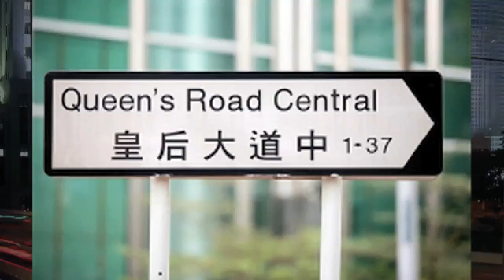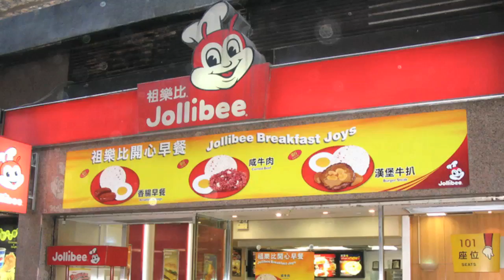Hong Kong State of Mind (aka SAR of Mind)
Come on, who doesn't street rap in Hong Kong???

Credits: Soo Jin Koh, Shao Ong, Simon Li, Charity Battad for her excellent singing, and Brandon Koh

Lyrics:

Yeah I'm out in Central
Now I'm down in Times Square
Right next to Victoria Park
But I'll be local forever
I'm the new Donald Tsang
And since I made it here
I can make it anywhere
Yeah they love me everywhere

I used to club at Prive
Go with all my banker friends
Right there off of Lan-Kwai
Brought me back to that McDonalds
Then off to Tsui Wah
Se-ven-E-le-ven
Mixing cheap whisky with coke straight ballin'
Cruising down Queen's road
Silver Mercedes
Driving so slow
But Fei Jai we call it "Ben-ze"

Me I'm out in Wan Chai
Home of them hookers
Got some Ebeneezer's
Then drop by at Carnegie's
Say what up to the Guai Los
Still sipping bubble tea
Sitting in a tram
Amy Chua give me high-fives
Teacher, I be gettin' A's
Gonna pass my CFA
Tell by my attitude that I'm most definitely from

Chorus
In Hong Kong
Concrete jungle where we eat dim sum
Special admin region
Now you're in Hong Kong
The shops will make you feel brand new
The sales will inspire you
Let's hear it for Hong Kong, Hong Kong, Hong Kong

Roll up to the Jockey Club
Bettin' on some horses
Sippin' on the cheap beer
Ain't no better place to play
I think I have swine flu
Hand me a tissue
It don't stop me chilling on the street, eating great food
Welcome to the finance hub
Every corner selling grub
Chung King Mansion curry spot
Home of the shark fin
Red cab, green cab, blue cab, holla back
At Yung Kee like a tourist eating roast duck
7 million shopping malls, everyday they get packed
City it's amusing half of y'all speak Engrish
Me I gotta plug a special and I got it made
Citi never sleeps, Merrill Lynch B of A
J P Morgan, HSBC, Chinese New Year, rest in peace Bruce Lee
Wan Chai Convention Centre, long live the Star Ferry
Long live the king yo, I'm from the S-A-R that's

[Chorus]

Work is tiring
Homes need helpers
They come out on a Sunday
Hang out at the Jollibee's
The tutor comes in with formalities
Who teach the math casually
Then maybe some science
Don't skip the violin
Caught up in the in crowd
Now you're white-washed
The winter gets mild, en vogue with your Uggs out
The colony passed back to the main-land
My boss is an expat, the city's filled with them
Mommy sent the kids to an international school
Now they can't read Chinese, less employable
Hail main-land to the city they buy LV
Gucci, Prada, we got everything they need
Came here high school, graduated elsewhere
Medicine, finance, engineering or law
Openrice.com got you feeling like a champion
The city never sleeps, gonna make my first billion

[Chorus]

Hands up in the air for the big city
Neon lights, big banks all looking pretty
No place in the world that can compare
Put your iPhones in the air, everybody say yeaaahh, yeaaahh

[Chorus]